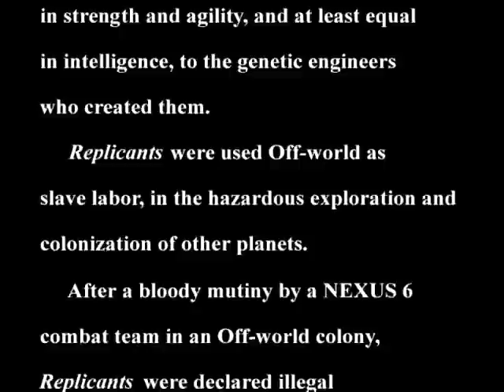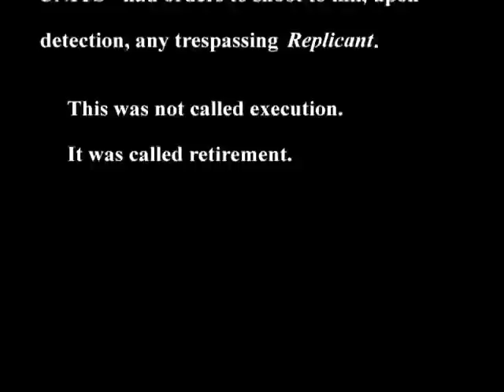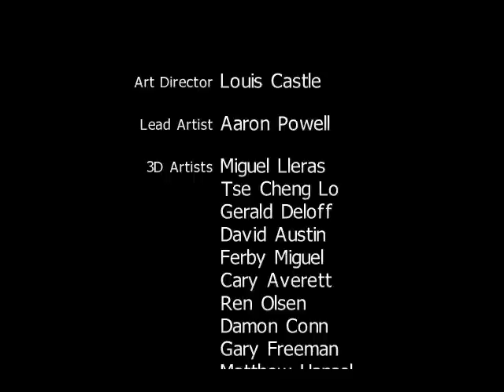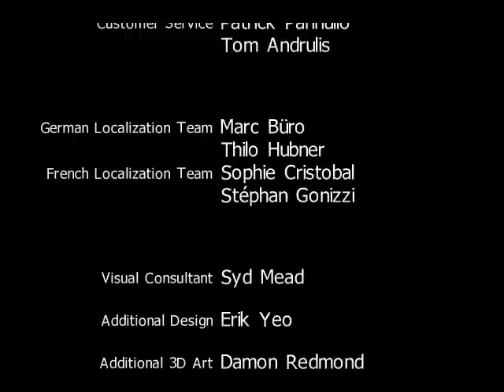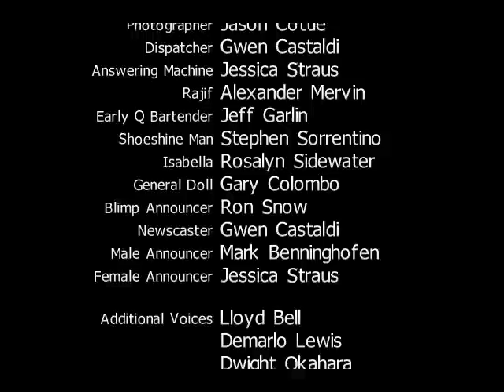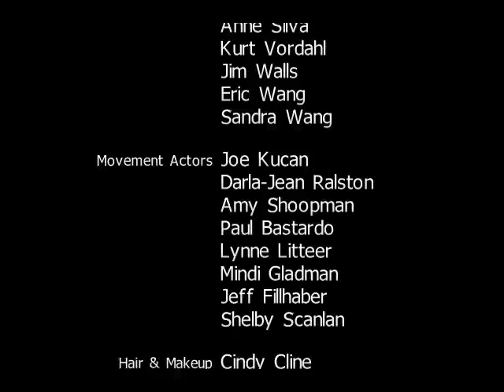PC Longplay [179] Blade Runner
Played by: nicegaff

An ambitious game, and a lot of fun. Looks like they put a lot of effort into the 3D but still some characters are very pixelated - just the state of the art in 1997 i guess.
Some notes: I didn't think to show off the KIA much. The shooting range has a "bug" where the targets take forever to pop up when running the game on modern PCs, some edits are a little rough (sorry, still learning!). I didn't need to go back to the police station before killing Dektora. I tried to VK Lucy as human, but she was a replicant every time. Clovis leaves poetry on your answering machine every night if you spend enough time in the game.
At 01:07:45, that's supposed to be Deckard in the movie talking to the fish lady.
Thanks to Evil Surge for his walkthrough.
Some alternative scenes at the end of the video:
- Dodge soup, kill special, let Zuben live
- Poisoned by Early Q
- Let Dektora live
- Badass rat
- Type pogo in KIA
- Wtf?
- The (kinda creepy) Lucy ending -